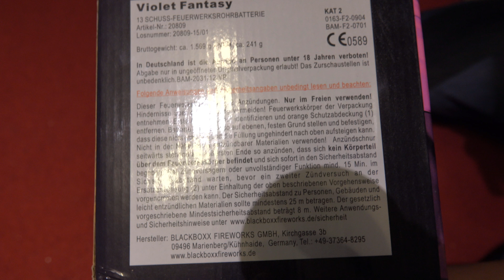[4K] Blackboxx Violet Fantasy | Ein Traum in gold-violett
Die Violet Fantasy von Blackboxx verzaubert mit eleganten Goldpalmen mit Blinkern und sehr schönen, violetten Sternen. Mir persönlich hat diese Komposition sehr gut gefallen, aber ein Finale hätte der Batterie nicht geschadet. Dennoch wirklich nur zu empfehlen!